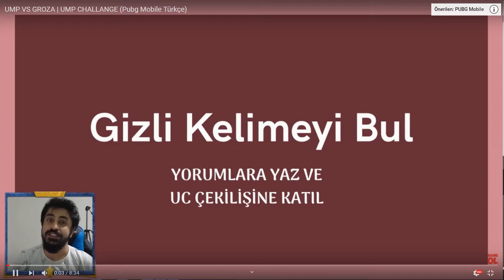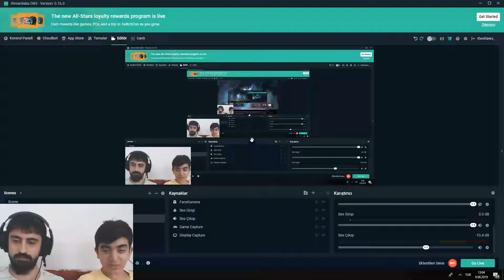Türkiye Birincisi İle Oynadım! (PUBG Mobile Türkçe)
Pubg mobile'ın bu bölümünde Türkiye birincisi ile oynadım. LGS Türkiye birincisi aynı anda yeğenim olan Baran Kılıç ile PUBG Mobile 4vs4 modunda oynadık.

Videoya deli bir like bekliyorum. Yorumlarla fikrini belirtip sende katkıda bulunabilirsin.